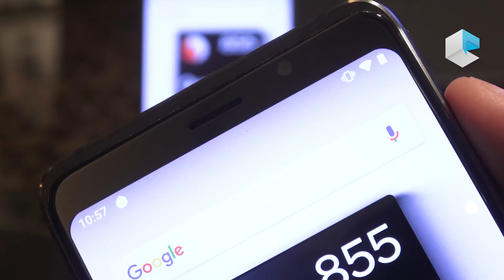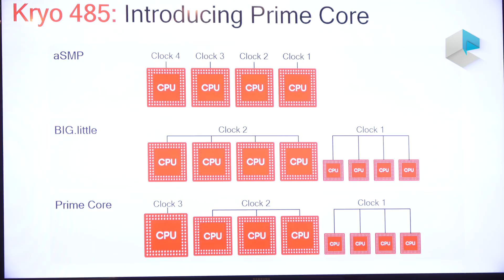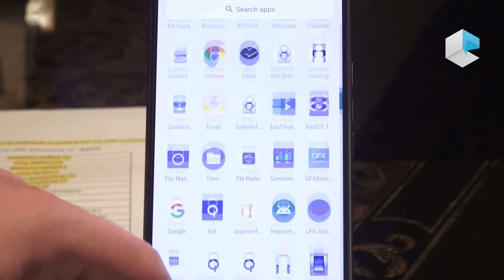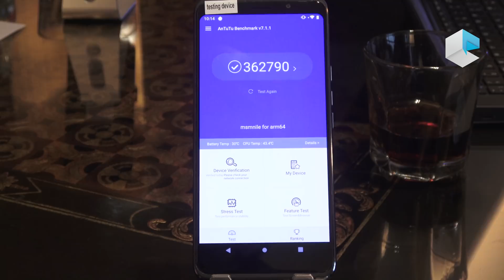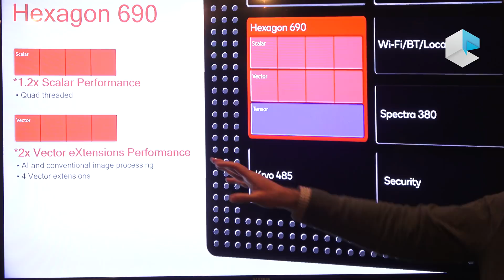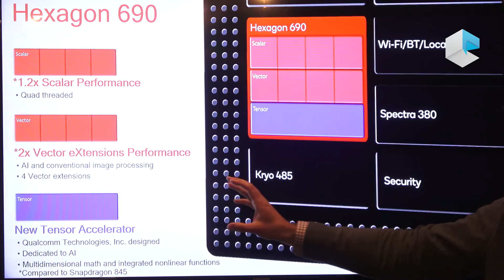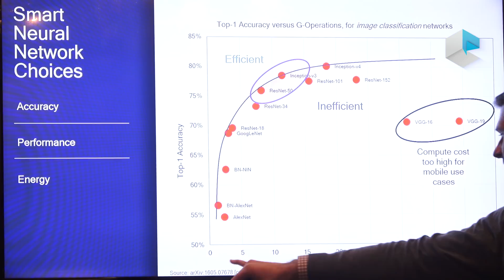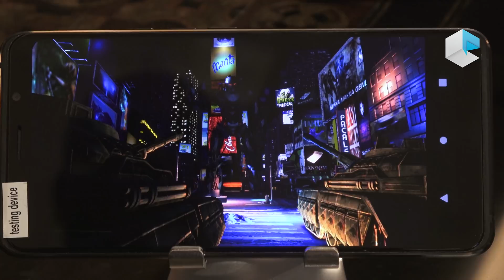Qualcomm Snapdragon 855 benchmark e AI (ITA with Eng subs)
Benchmark di Qualcomm Snapdragon 855, il nuovo processore top di gamma di Qualcomm con tensor accelerator (NPU): Geekbench, Antutu, GFX Bench, PCMark, 3DMark ed i benchmark specifici per AI ETH AI Benchmark, Ludashi AI Mark e AI Demo